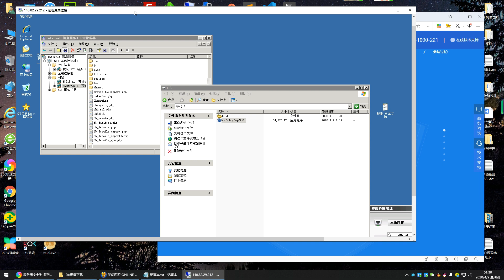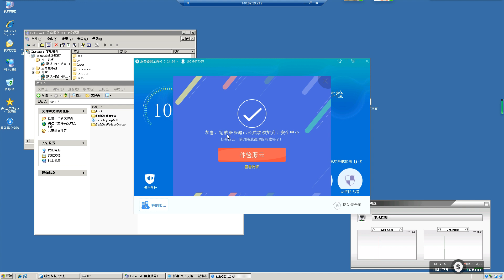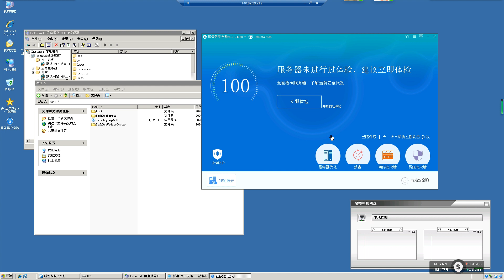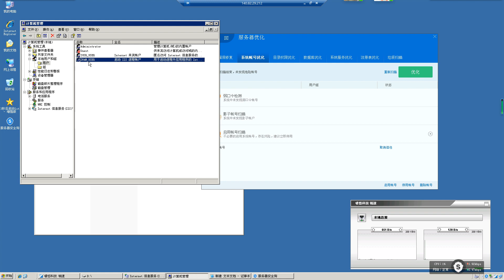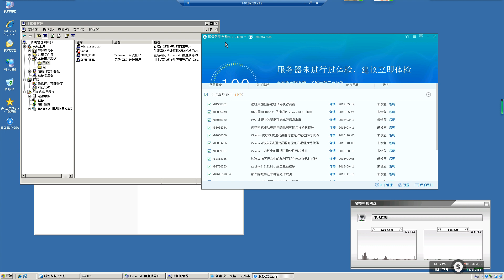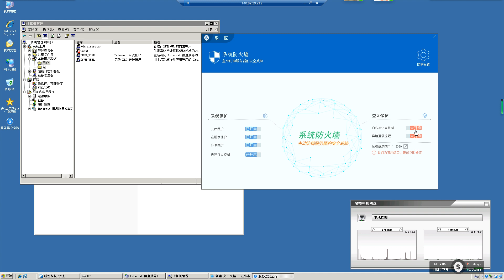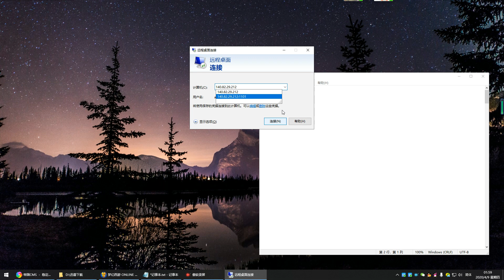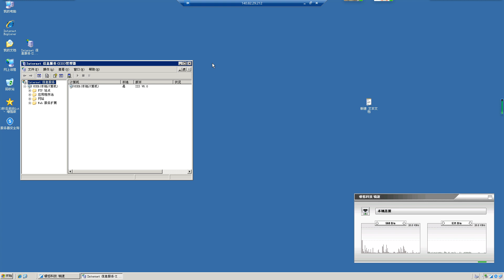第四期：win系统服务器安全设置 服务器安全必须的设置